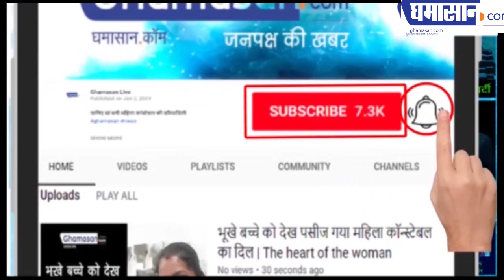MP Politics Crisis : क्या 27 साल बाद Madhya Pradesh में लगेगा President Rule! | Ghamasan Live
राष्ट्रपति शासन की कगार पर पहुंचा प्रदेश
पहले तीन बार लग चुका हैं राष्ट्रपति शासन